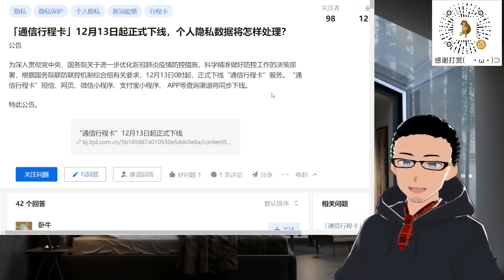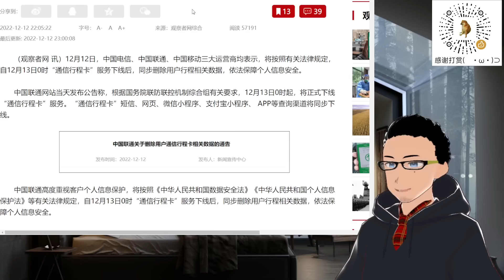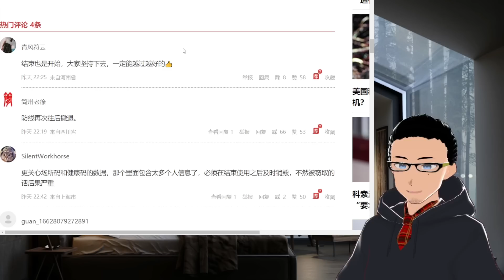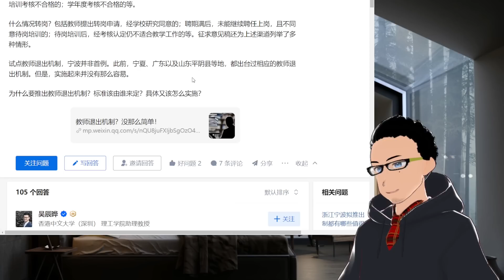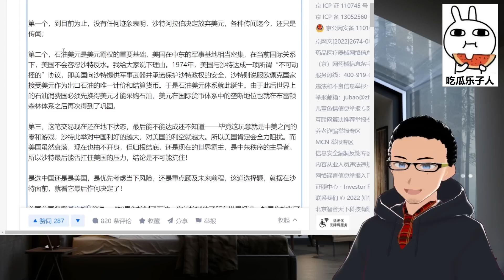「通信行程卡」正式下线！运营商承诺不存数据 x 部分地区尝试剥离事业编教师铁饭碗 x 人民币石油结算起步！是否会动摇美元石油霸权？